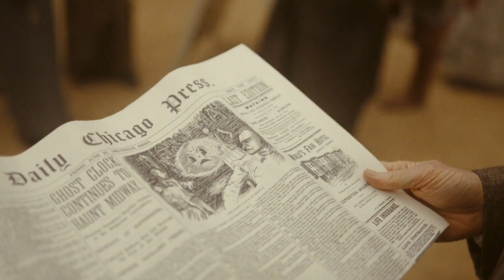LOKI SEASON 2 - EPISODE 3 EXPLAINED ! BEST EPISODE.